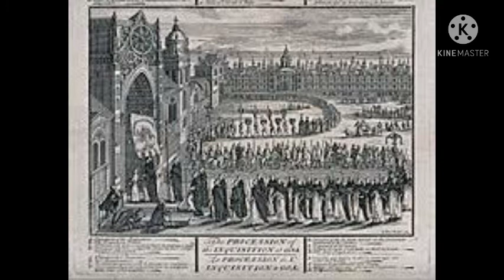Who are the Kunjali Maraikars?( കുഞ്ഞാലി മരയ്ക്കാർ ലഘുവിവരണം )🥳